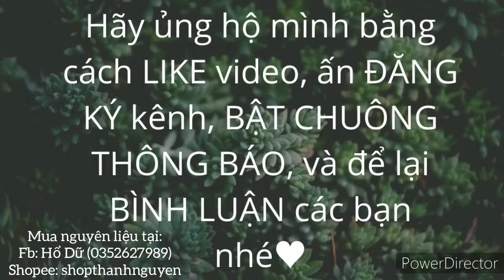Làm hoa thanh anh bằng giấy mỹ thuật.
make flowers with paper| Nàng  Hổ handmade| nangHo handmade|làm hoa thanh anh bằng giấy mỹ thuật.
 Nếu các bạn thích video.
CHÚC CÁC BẠN CUỐI TUẦN VUI VẺ ❤. ___#cachbohoa#huongdanlamhoagiay#nanghohandmade_______
_KẾT NỐI VỚI MÌNH TẠI :